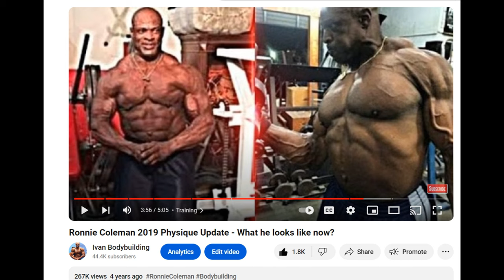Ronnie Coleman Physique Today (2024)